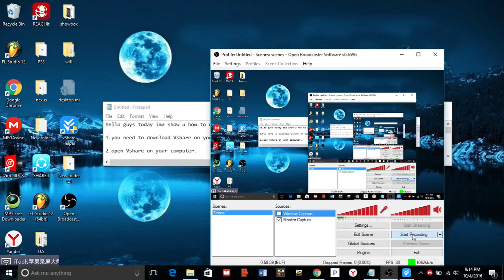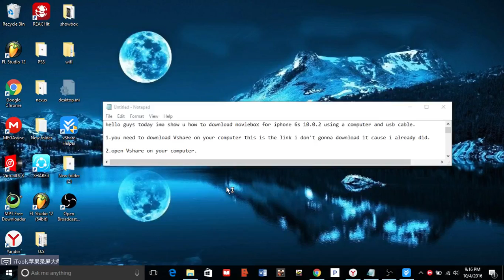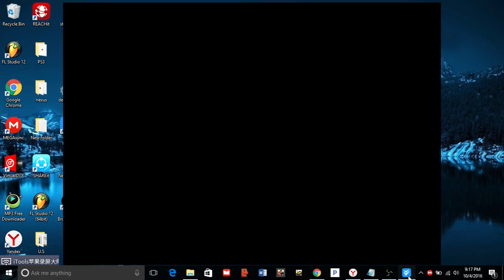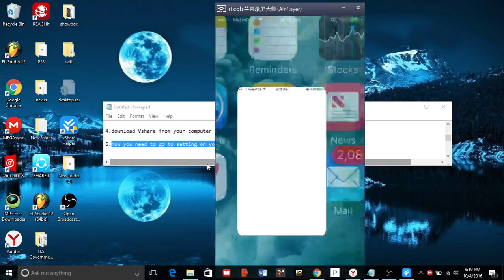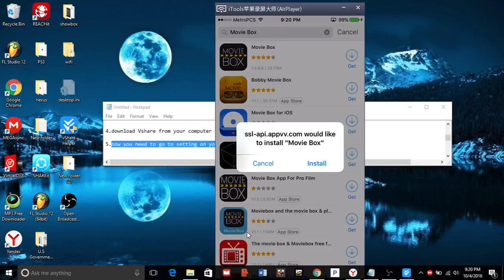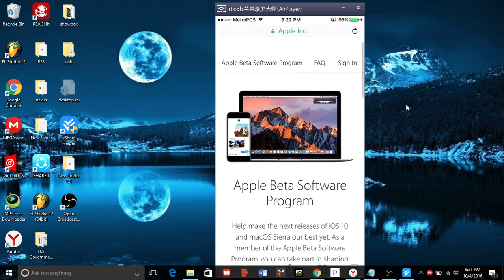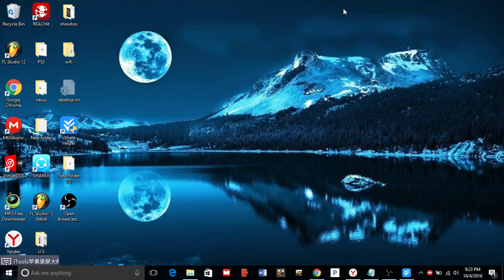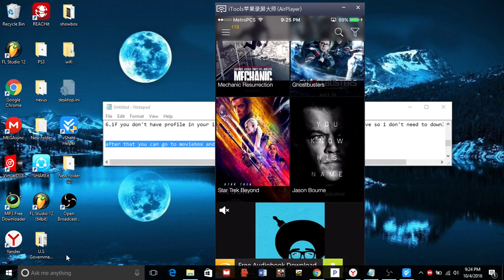How to get moviebox on ios 10.0.2 or higher 2016 no jailbreak